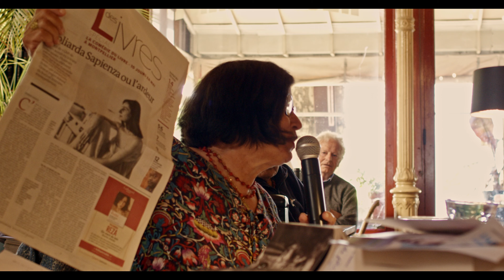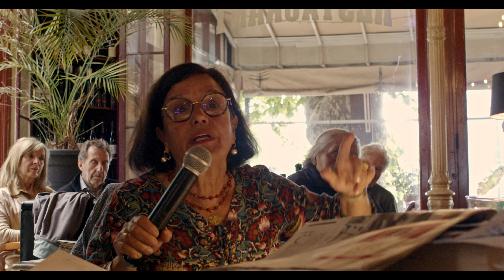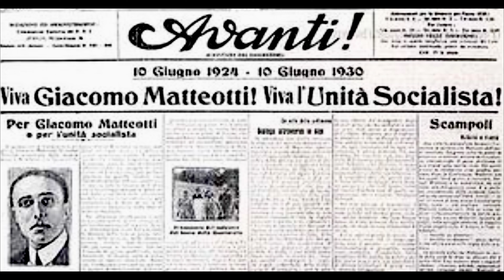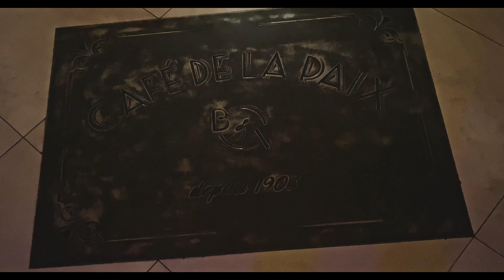Café Littéraire: GOLIARDA SAPIENZA présenté par Monserrata Farina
Tous les derniers Jeudi du mois au Café de la Paix de Valréas, dans l'enclave du Vaucluse, se retrouvent un groupe d'amis passionnés de littérature pour partager un coup de coeur. Ce mois e Mai 2024 c'est Monserrata Farina qui vient nous présenter: GOLIARDA SAPIENZA